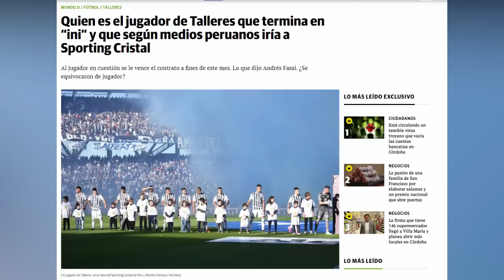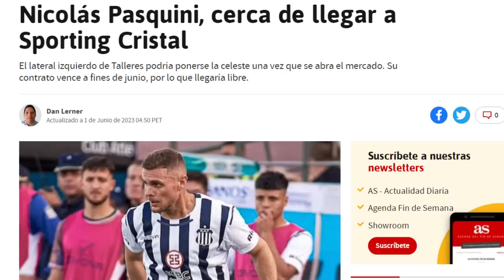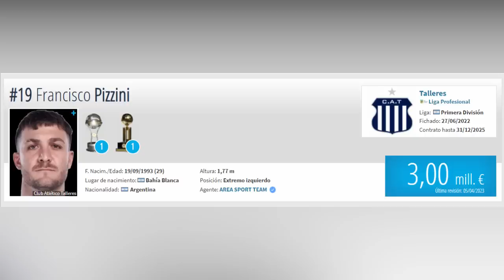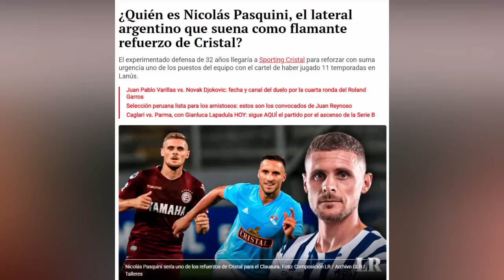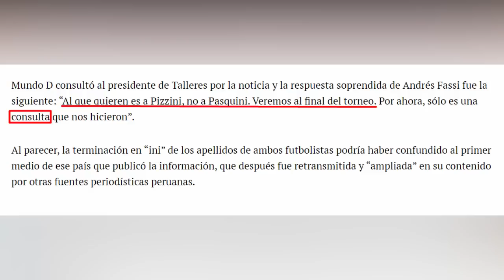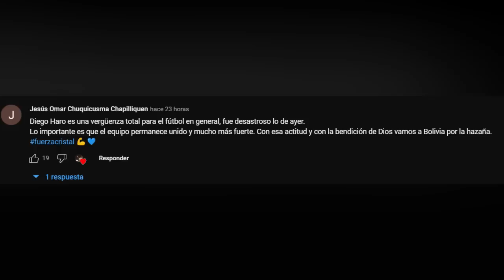PASQUINI Y PIZZINI: ¿DOS Fichajes a SPORTING CRISTAL? | PRESIDENTE TALLERES HABLA de INTERÉS CRISTAL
Sporting Cristal va en busca de refuerzos para el Torneo Clausura. Muchos nombres han comenzado a sonar y dentro de ellos están el argentino Nicolás Pasquini. Sin embargo, el presidente de Talleres dio una declaración a un medio argentino afirmando que Pasquini no sería del interés del equipo celeste sino Francisco Pizzini.